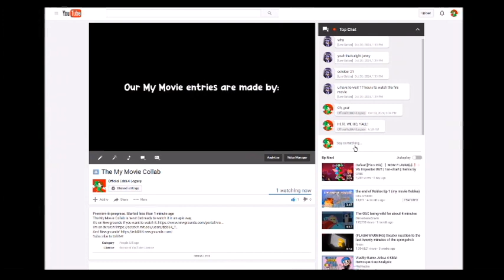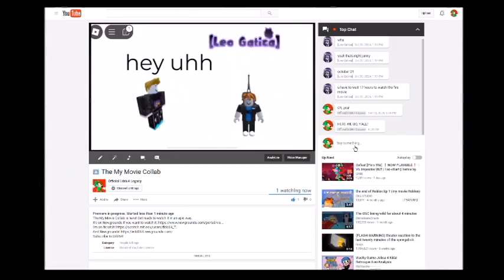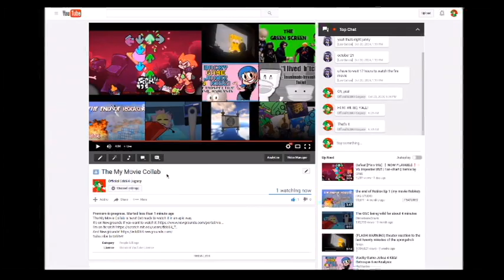Reacting to My Latest Video Premiering "The My Movie Collab"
Me and you, @theleoshowofficial are excited for "The My Movie Collab"!
We're ready to watch it.
By the way, there's no Halloween intro.
I'm creating a new Halloween intro when I get home from school.